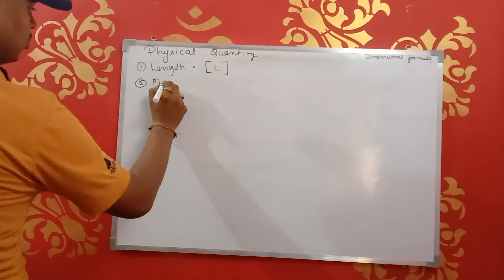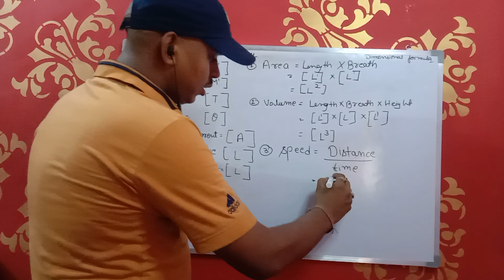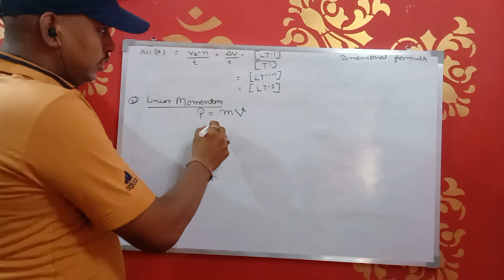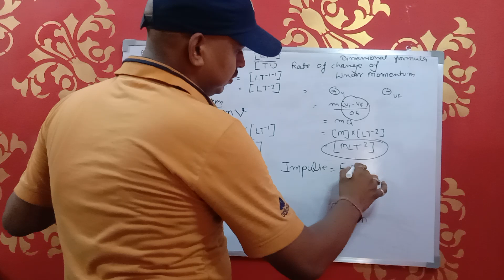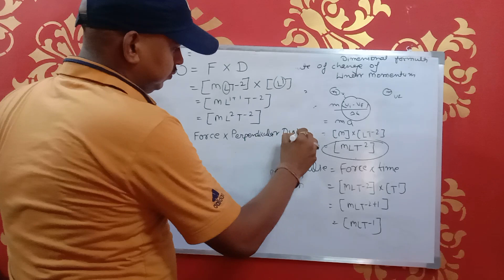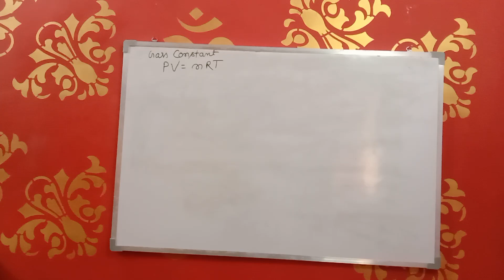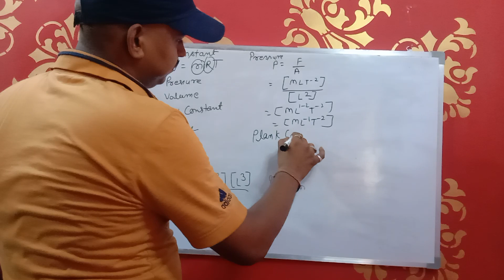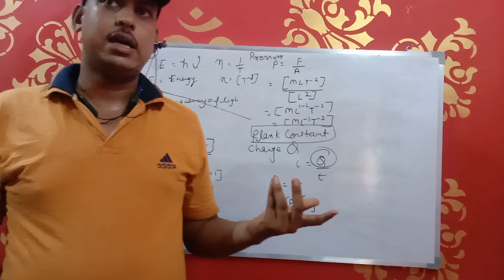class 11 physics chapter no 2 part 1